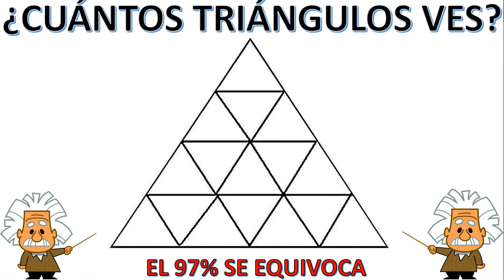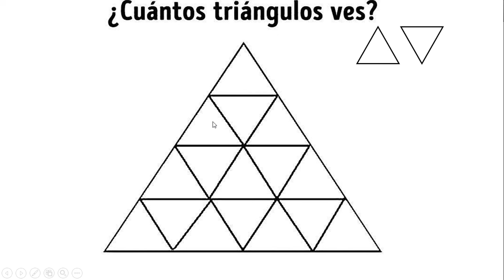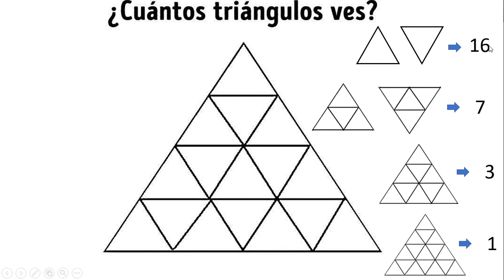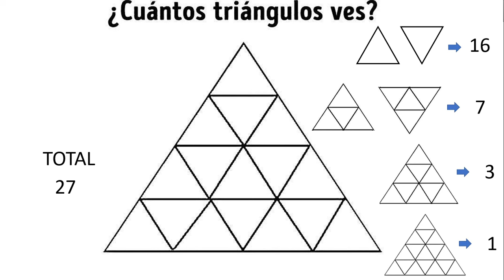¿CUÁNTOS TRIÁNGULOS VES? EL 97% FALLA 😱😱😱